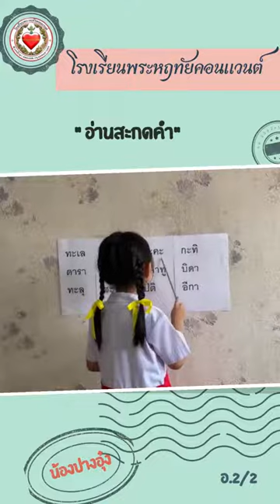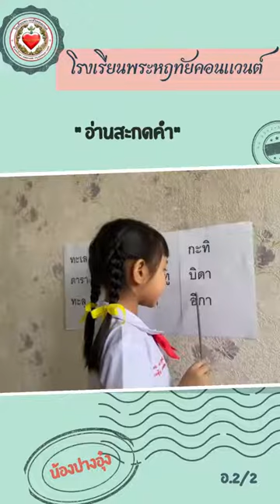น้องปางอุ๋ง อนุบาล 2/2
น้องปางอุ๋ง อนุบาล 2/2 “อ่านสะกดคำ”